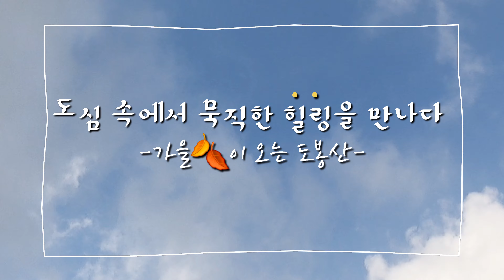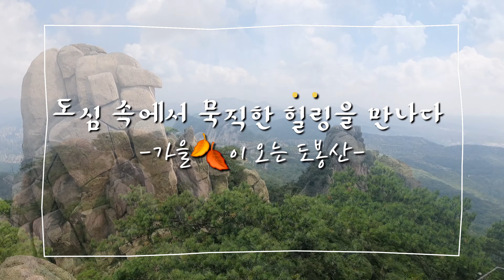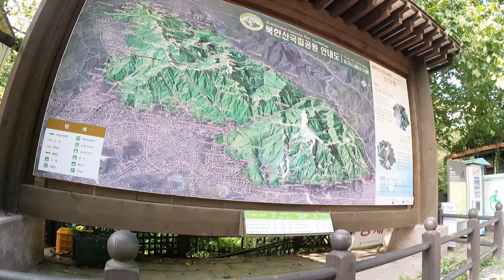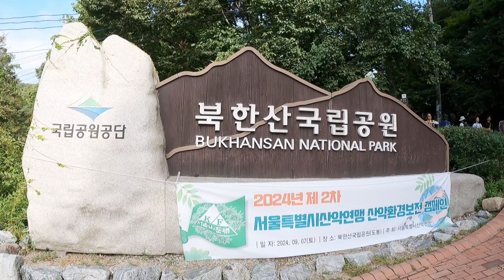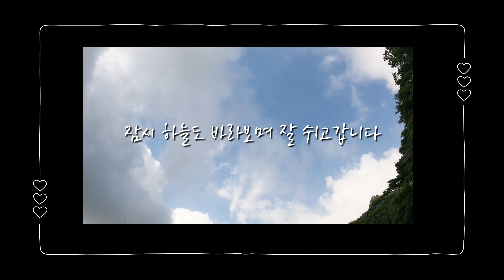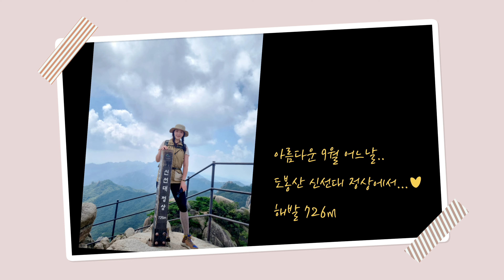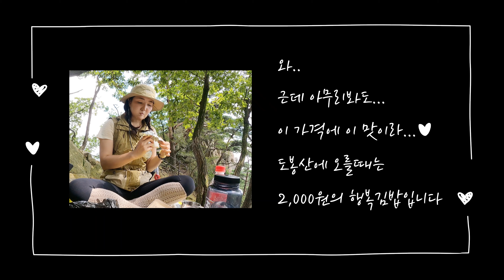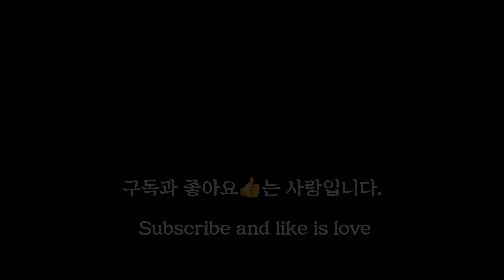[4K] 도봉산 ⛰️ 최단코스로 신선대까지 | 본격!! 산악인 필수 코스 | 도봉탐방지원센터-마당바위-신선대 | 등산 | 등산브이로그 | 북한산국립공원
안녕하세요, 산을 이야기 하는 주타산입니다
오늘은 서울시내에서 대중교통으로도 접근하기가 쉬운 도봉산에 갑니다.
도봉산은 평일, 주말 할 거 없이 많은 분들이 방문하는 산이며, 서울시내에 있기에 편리하게 등산을 할 수 있지만 정말 많은 분들이 오시기 때문에 서로 배려하면서 안전한 등산이 필요한 곳입니다.
도봉산은 북한산과는 독립적이지만 가깝기 때문에 1983년 북한산 국립공원의 일부로 지정되었으며, 북한산보다 100m쯤 낮으나, 지형의 고저 차이가 심하기에 등산하기는 북한산보다 더 어렵게 느끼는 분들이 많다 라고 합니다.
그럼 오늘도 주타산과 즐거운 시간 함께 하시죠^^
자연이 주는 아름다움에서 모든 분들이 힐링 하는 그 날 까지, 주타산은 함께 하겠습니다.
고맙습니다.

Hello, I'm Jutasan, talking about mountains
Today, I am going to Dobongsan Mountain, which is easy to access by public transportation in Seoul.
Dobongsan Mountain is a mountain that many people visit on weekdays and weekends, and it is convenient to climb because it is located in Seoul, but it is a place where many people come, so they need to be considerate of each other and climb safely.
Dobongsan Mountain was designated as part of Bukhansan National Park in 1983 because it is independent of Bukhansan Mountain, and although it is about 100m lower than Bukhansan Mountain, many people find it more difficult to climb because of the wide difference in topography.
Let's have a great time with Jutasan today^^
Jutasan Mountain will be with you until the day everyone heals from the beauty of nature. Thank you.